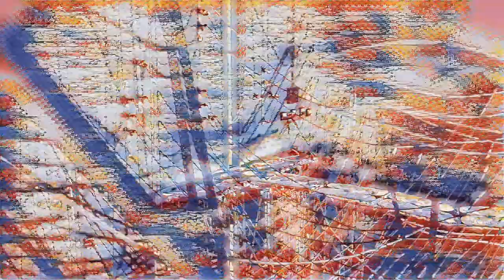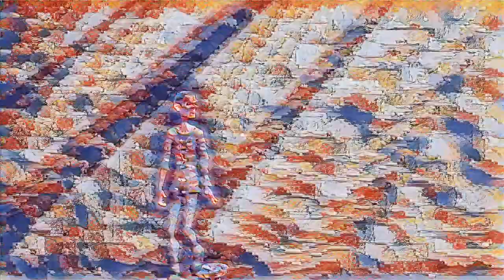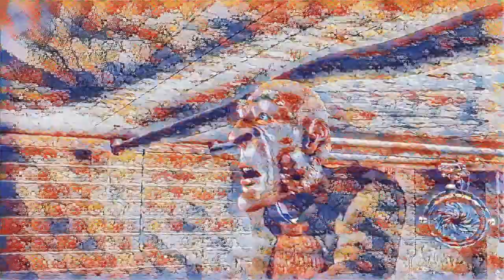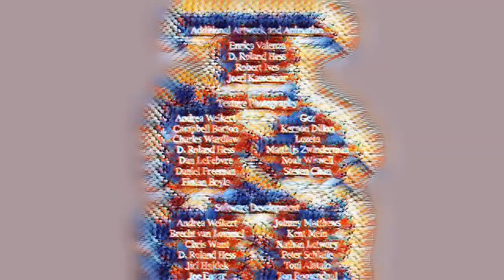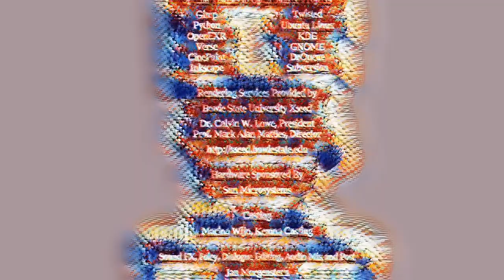Elephants Dream - TensorFlow Fast Neural Style Transfer - watercolor boat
This movie is an auto-generated re-production of the "Elephants Dream" by Blender Foundation. It was parsed using a TensorFlow neural network that attempts to transfer the same style as another image to each video frame.

After the frames were processed, we added the audio back to the video.